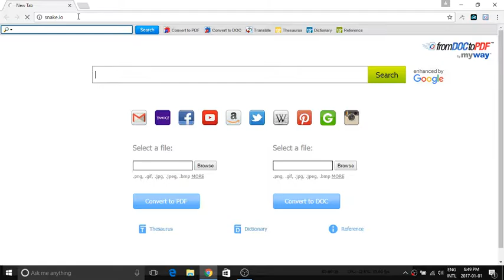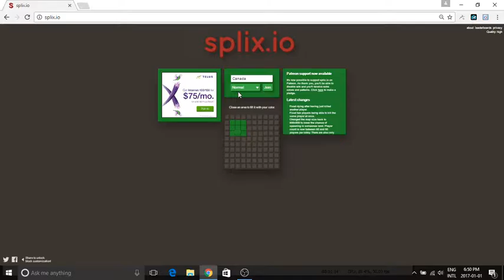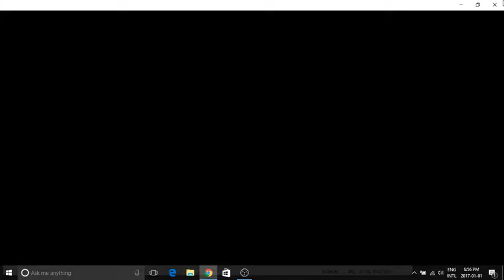the most rage-tastic game splix.io